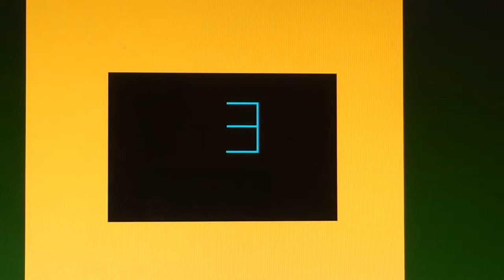Animated: Otis Traction Parking Elevators at Cinema Hotel in Monterey Village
Installed by Otis in 1958, replaced by Otis in 2005.

NOTE: These are NOT gen2s as these were modernized and they exceed the capacity limit for gen2s. So these are Geared Elevonics.